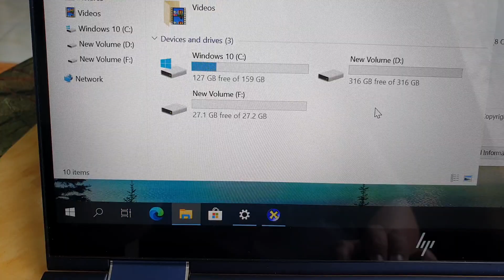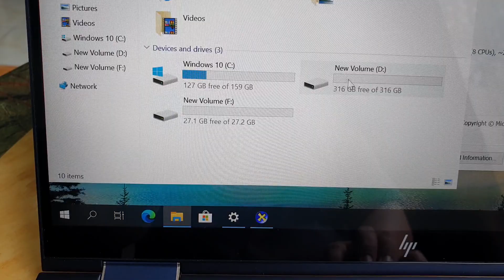Đã bán. HP Dragonfly i7, 8565, ram 16G, ssd 512+32, 13.5fhd cảm ứng gập 360, siêu nhẹ mỏng